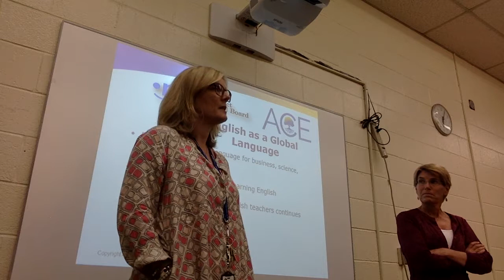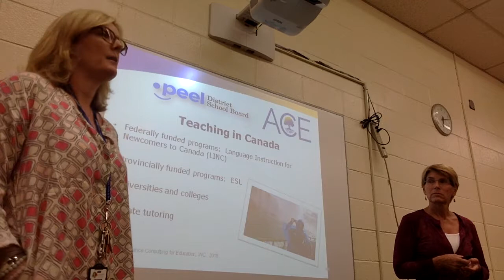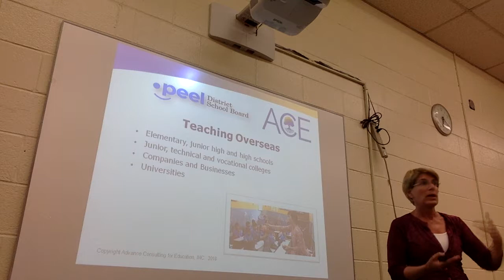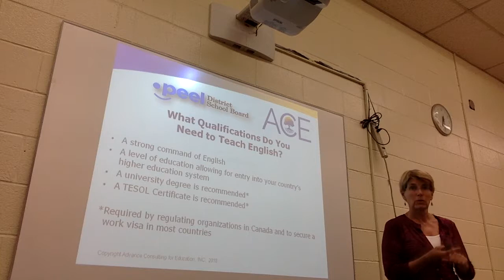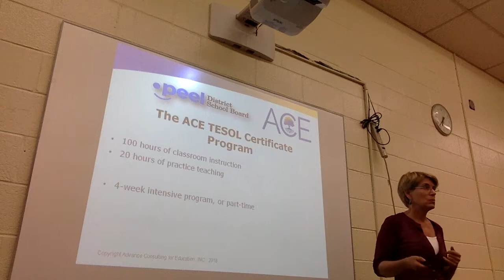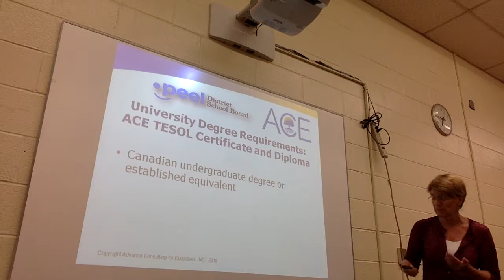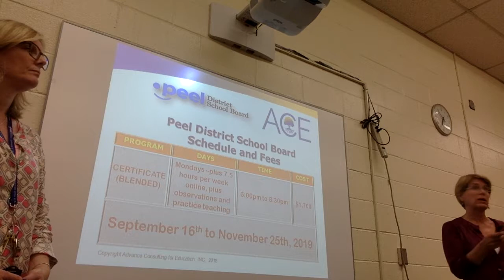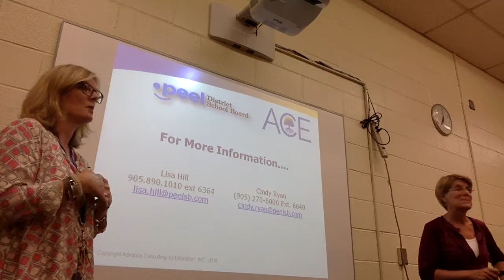PDSB ACE TESOL Certificate Information Session July 31st 2019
This is an information session on the ACE TESOL courses offered at the Peel District School Board in Mississauga, Ontario.  The presenters are Lisa Hill, Program Supervisor at the Peel District School Board and Dianne Tyers, Director of ACE.  We discuss English language teaching as a career choice, employment opportunities and required qualifications.  We also introduce the ACE TESOL Certificate and ACE TESOL Diploma courses offered at the Peel District School Board.